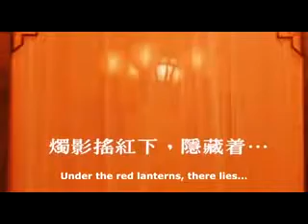Zawieście czerwone latarnie #1 zwiastun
Da hong deng long gao gao gua
rok 1991